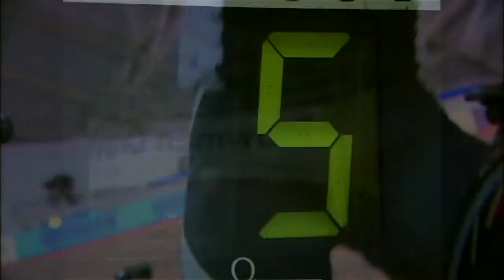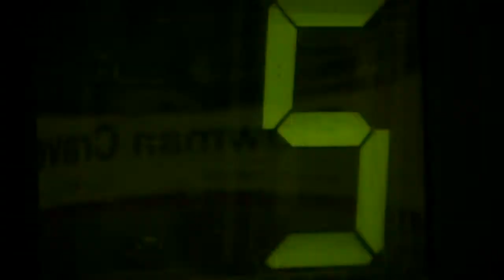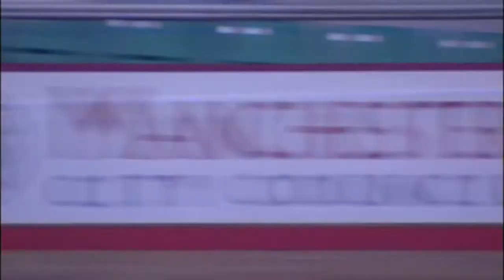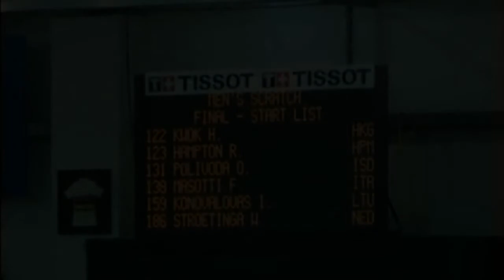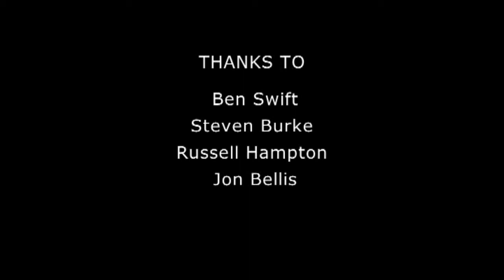On Track For 2012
A day in the life of the under 23 GB Cycling Team